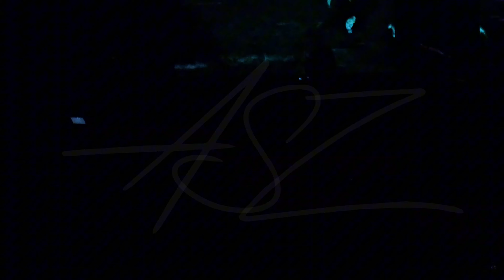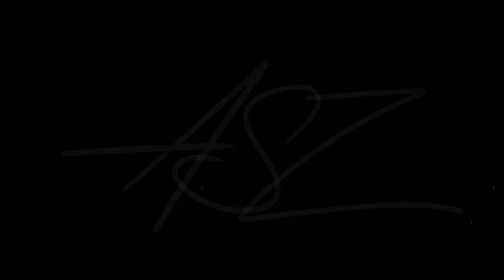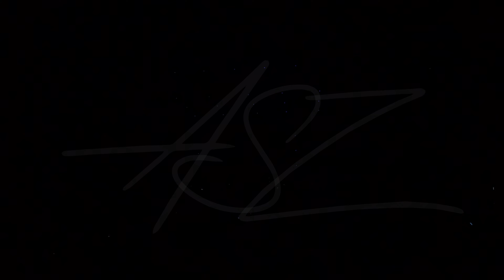Butterfingers - KONSERT MALAYNEUM 23 4k Part 3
📹 : Samsung 23Ultra

0:00 - Borak - Borak
7:08 - Garden City Of Light
11:59 - Pacific
15:58 - Vio Pipe
20:00 - Loko Drum Solo
21:14 - Skew
24:50 : Wet Blanket
29:05 - Sad Sunday Evenin' Blues
34:22 : E
40:02 : Sober